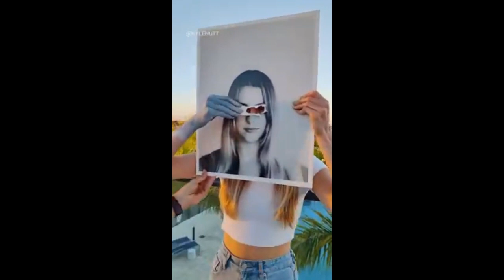Amazing photo trick